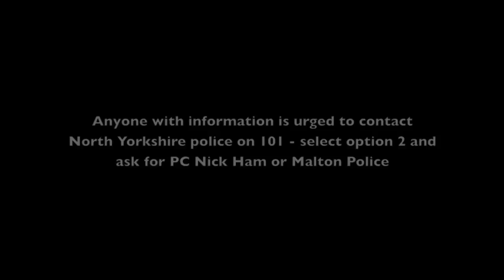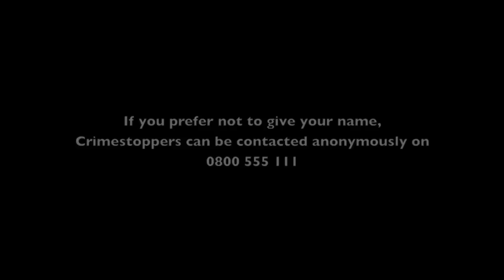Break in and burglary at Atom Retro Malton 9/3/15, 11.30pm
Break in and burglary at Atom Retro Malton on 9th March at approx 11.30pm.
Anyone who can help officers with their enquiries is urged to contact North Yorkshire Police on 101 - select option 2 - and ask for PC Nick Ham or Malton police.
If you prefer not to give your name, Crimestoppers can be contacted anonymously on 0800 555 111.
Please quote reference number 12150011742 when passing information about this incident.